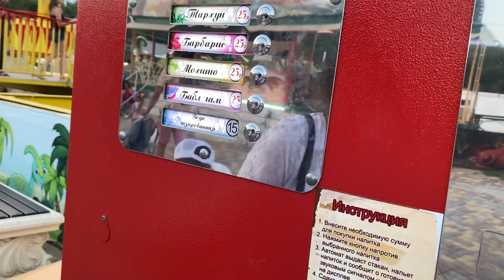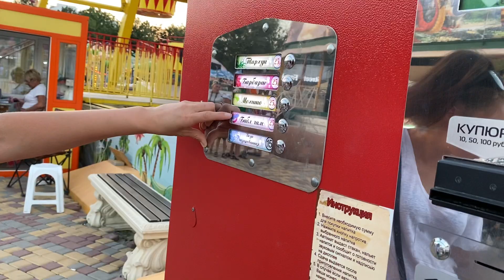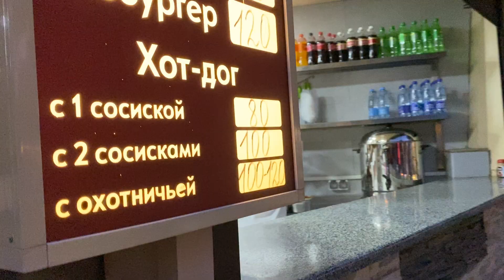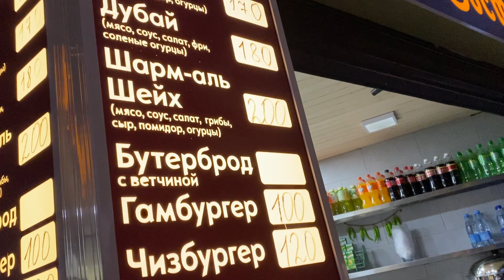Парк АВАНГАРД,Парк Фрунзе.Вечерняя прогулка.Цены на атракционы